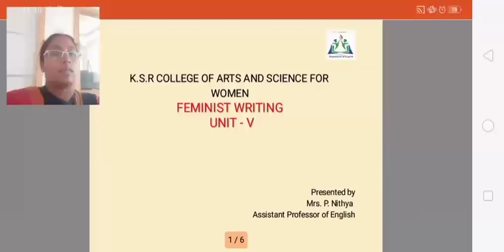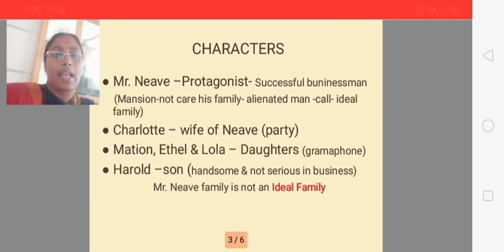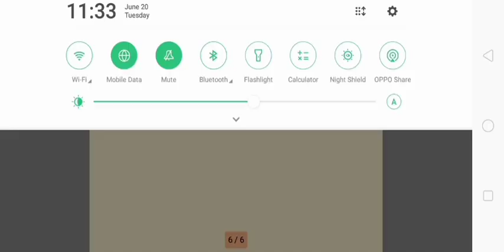LCS : FEMINIST WRITING UNIT V | Ms. P. NITHYA | ENGLISH